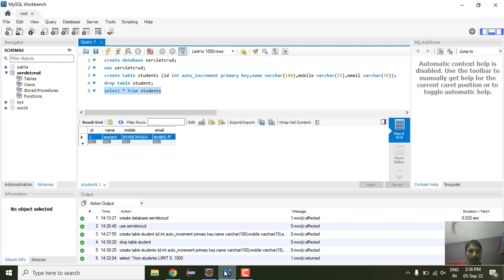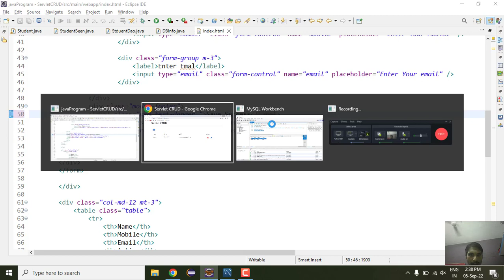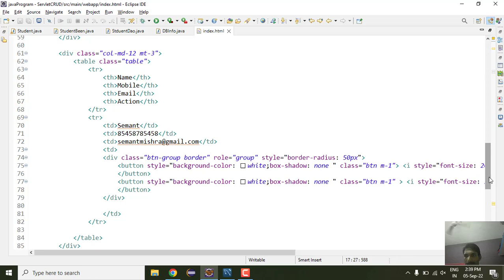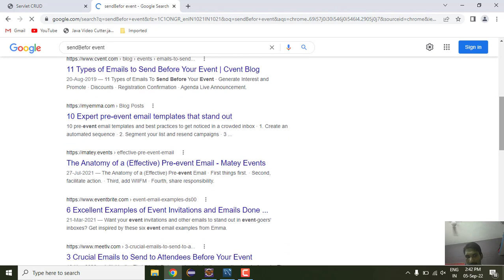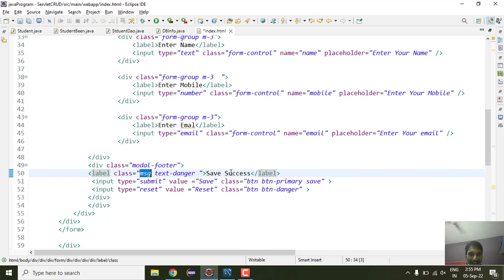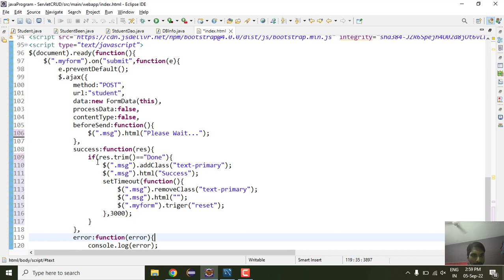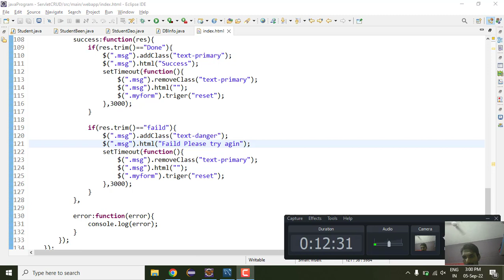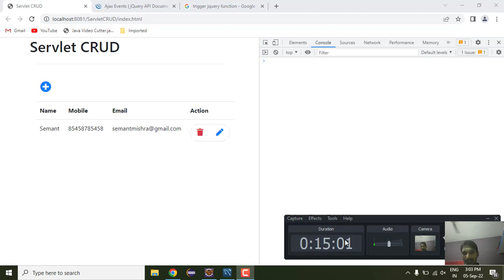3. Servlet with ajax | INSERT data part 2 | CRUD Operation | Semant Sir | Advance JAVA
Insert Data with doPost Method
Insert update delete display in Advance JAVA By Semant.Mishra